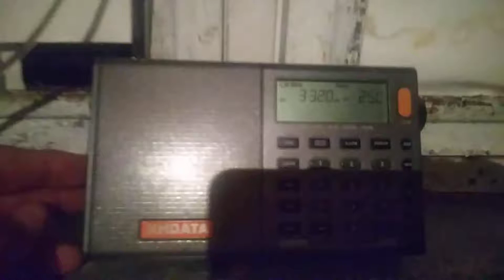Radio sonder grense 3320 khz África.